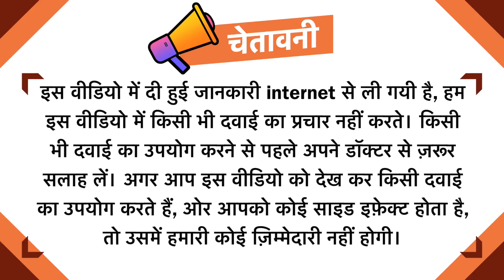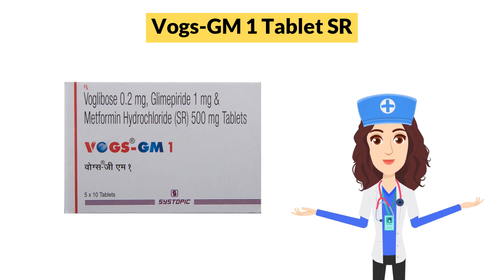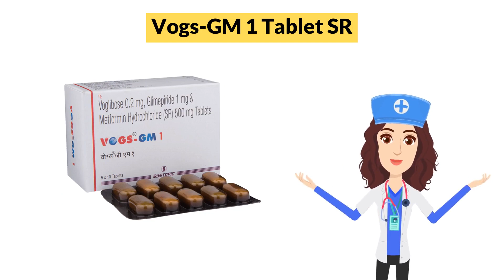Vogs-GM 1 Tablet SR Uses in Hindi | Side Effects | Dose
Vogs-GM 1 Tablet SR Uses in Hindi | Side Effects | Dosage